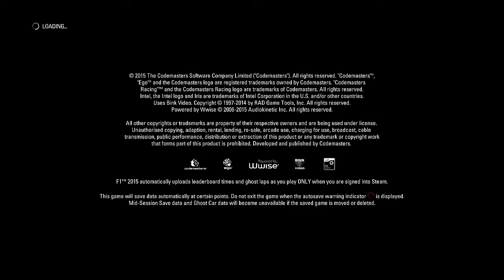Russie F1 2015 Jenson Button